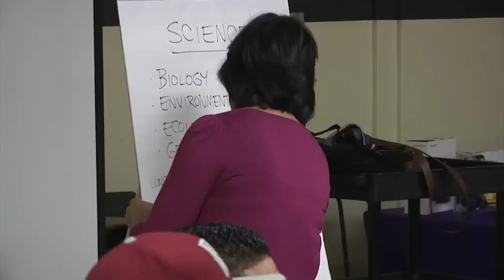STEM-Up!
This is a presentation #2 to STEM students about U.S. Army Corps of Engineers, Los Angeles District. (USACE video by Jay Field, Jennie Ayala and Brooks Hubbard IV)